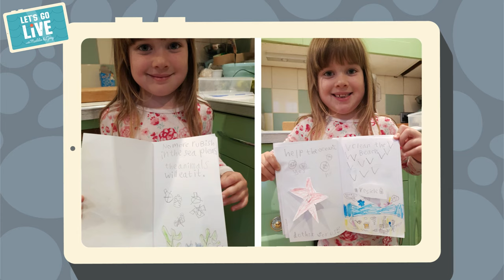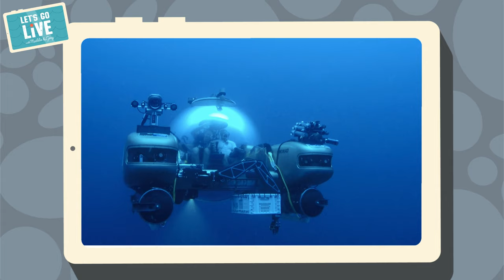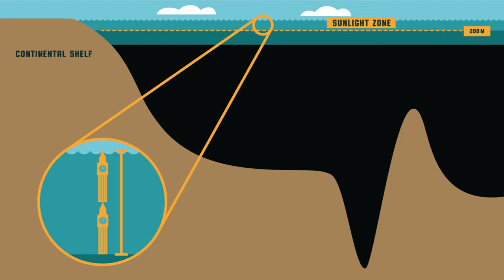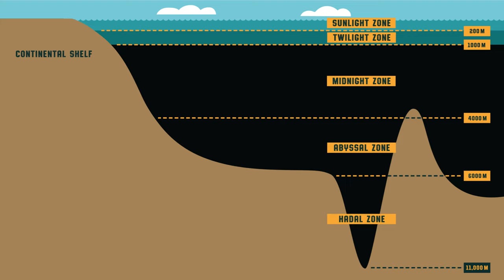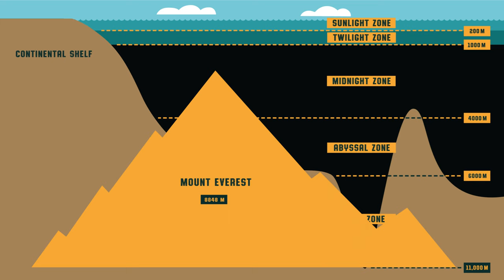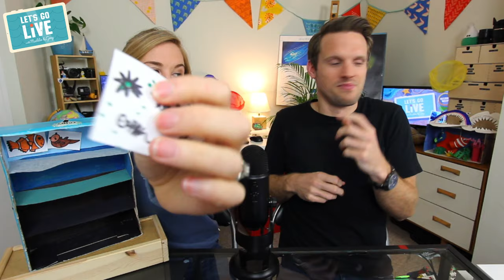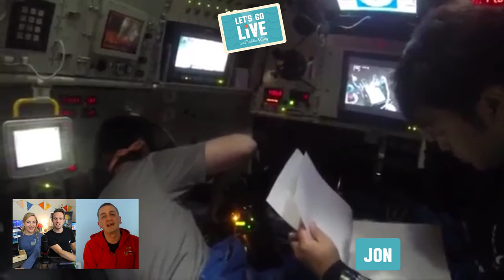Weird & Wonderful DEEP SEA creatures! | Oceans Week | #33 LET'S GO LIVE with Maddie & Greg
All aboard! Let's Go Live are setting sail on an oceanic adventure! This week we'll be exploring the big blue - from our coasts all the way down to the midnight zone! In this episode Maddie and Greg dive to the deep in a submersible and talk to Jon Copley, Marine Biologist, Bathynaut and Blue Planet 2 advisor!

Things you'll need:
Plastic wallet/ziplock bag with an opening along the length of the wallet
Black paper (to fit inside the plastic wallet)
Sharpie pens or permanent markers to draw sea creatures on the plastic wallet
White paper to make the 'searchlight'.

Watch the rest of Oceans Week!

LET'S GO LIVE! T-shirts are available at Teemill

WEBSITES TO VISIT:
Interactive of how deep the sea is with life whole way down

FURTHER THANKS TO:

Dr John Copley (Associate Prof of Ocean Exploration @OceanEarthUoS) for his expertise and fact checking.
Craig Kendall and Avery for contributing ideas and activity testing.
Heather Jackson for contributing ideas, activities and research.
Rob Yeo for designing our graphics
Kalyani Lodhia for administration and moderation.

IMAGE CREDITS:
Ocean Zones to scale images: Rob Yeo
Images of deep ocean animals: NOAA Ocean Explorer
Apart from:
Vent Shrimp media: NERC / University of Southampton